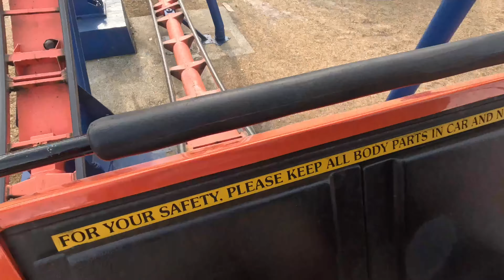Scorpion on-ride POV - Busch Gardens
Experience the thrill of the Scorpion rollercoaster at Busch Gardens with this on-ride POV video! Get a front-row view of all the twists, turns, and drops of this exciting ride. Don't miss out on the adrenaline rush of the Scorpion at Busch Gardens!

Follow Coaster Dad on social media!

If you like Theme Parks and puzzles, check out my books on Amazon: